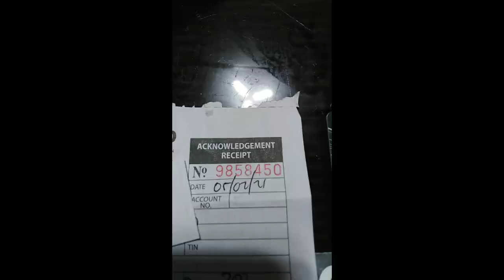EASY TRIP walk in...UPDATE🚗 🚘🚛 Pwede pa ba ngayon? May 2, 2021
V# 5
May 2, 2021
 latest update
 sa easy trip installation sa cavite..
 Pwede pa??? 🤔🤔🤔

CHEAPEST 2 DIN CAR STEREO IN 12 V NWOW BATTERY
PROTECTION TO COVID 19 VIRUS… HOSPITAL SETTING
CHEVROLET AVEO CAR STEREO
2DIN CAR STEREO
EASY TRIP WALK IN UPDATE …PWEDE PABA NGAYON?
PFIZER VACCINE FOR COVID 19 NASA MANILA NA!
AFRICAN LOVEBIRDS,. ANG AKING MUNTING IBUNAN
COVID NURSE ON DUTY, ..BUHAY KO SA OSPSITAL
DIY EXTENSION CORD NMIN SA OSPITAL
2DIN CAR STEREO INSTALLATION KAY CHRISAR
VULCANIZING MAN
DIY RICE COOKER FIXING
PFIZER VACCINE 2ND DOSE MAY REACTION BA?
DASHCAM DIY INSTALLATION
THE VOICE OF BACOOR ONLINE…KASAMA ANAK KO SA TOP 20
MECHANICAL VENTILATOR, ALL NURSE MUST VIEW THIS VIDEO
ENCHANTED KINGDOM
HAPPY FATHERS DAY TO ALL
TAGAYTAY TRIP
THE VOICE OF BACOOR 2021, THE JOURNEY
RELAXING MUSIC WITH BIRDS
RELAXING MUSIC
MY FIRST LS
RELAXING MUSIC FOR BABIES
THE VOICE OF BACOOR ONLINE EDITION…PEOPLE’S CHOICE AWARD GOES TO…MEANS YOU’RE THE BEST AMONG THE REST
1ST MALL PERFORMMANCE
MOMENTS COVER BY RYZA ANGEL QUINDARA BTS
MOTORCYCLE MECHANICS
MOTOR CHAIN
INTERIOR/EXTERIOR
JOLLIBEE, ANO BA ANG BAGO NGAYONG PANDEMYA
FOCUSRITE CONDENSER MICROPHONE
AMBULANCE CONDUCTION OF COVID PATIENT
FILMS 1
FILMS 2
FILMS 3
OUR PEOPLE’S CHOICE AWARDEE’S BIRTHDAY
BALL IS LIFE
SCARLETT SOLO STUDIO
3D BRICK WALL STICKER FOAM
MOTOR STAR ZEST 110 TAIL LIGHT ASSV
PORTABLE MECHANICAL VENTILATOR
ALL NURST MUST KNOW… ALL PURPOSE NEBULIZER FOR T-PIECE